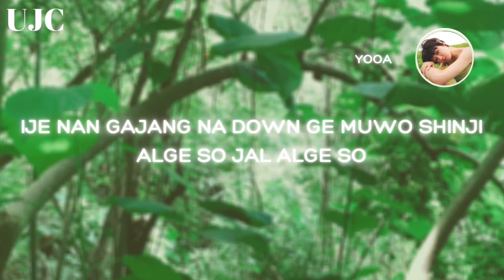YooA ' Bon Voyage ' | easy lyrics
OH MY GIRL YOOA (유아) - BON VOYAGE (숲의 아이) | easy lyrics {가사} { p r o n u n c i a t i o n ¡ }

☾ if you want any of my playlists on spotify, fill this form (to avoid repetitive requests)